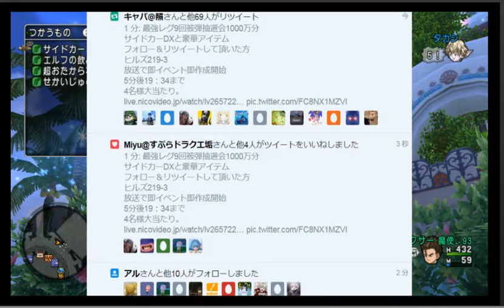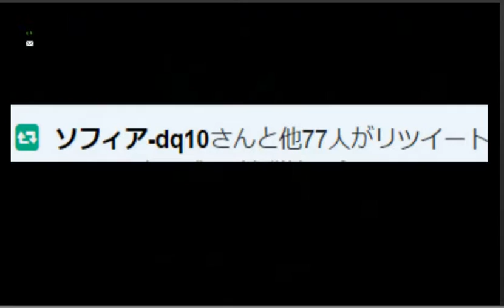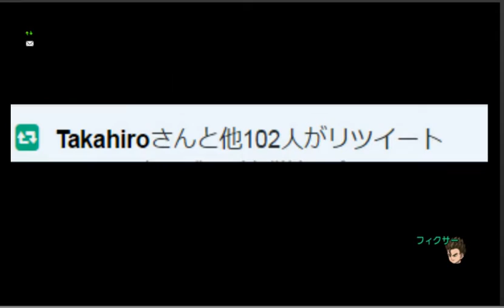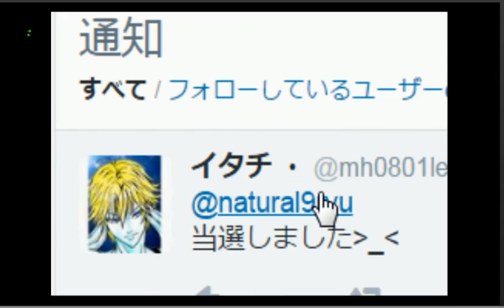20160607最強レグ9回被弾1000万G分抽選会